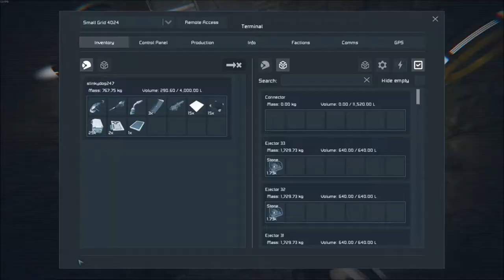Mar builds a drill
Messing about in space engineers, Our crazy polish friend Mar tends to go a bit over the top on his builds, this is one of his more conservative builds. the cheese pig mk2